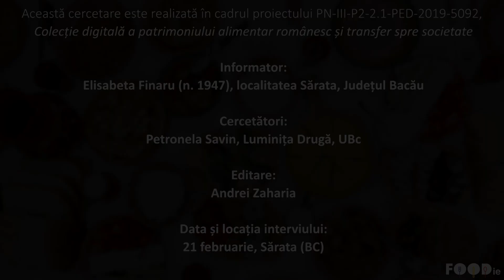Hribi la sare, Rețetă povestită, Sărata Bacău